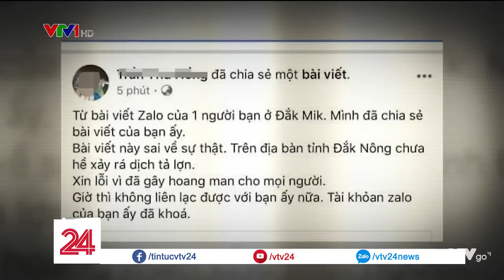Bịa đặt thông tin đào 800 con heo bệnh lên bán | VTV24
Sở Thông tin và Truyền thông tỉnh Đắk Nông vừa ra quyết định xử phạt hành chính 10 triệu đồng đối với chủ tài khoản mạng xã hội đã đăng tải thông tin sai sự thật về việc đào 800 con lợn bệnh lên bán.